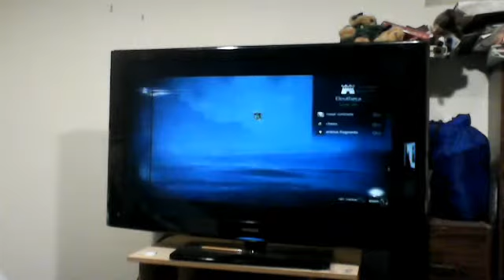Assassins creed challenge #2 part 1 of 3 (Christmas special)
Yoho, yoho! we sing the song, of adventure and death! With Genociwing and Dwarfguy we be, until we face the two man-o-wars, enjoy the crappy footage with our crappy cam!
                                  -our crappy shanty that genociwing doesn't approve of.